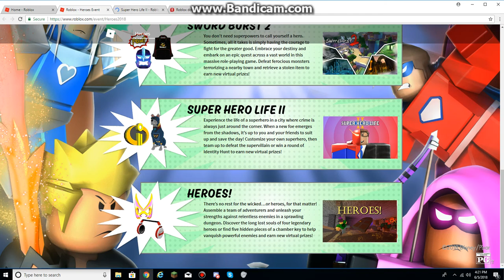Roblox Heroes Event 2018: Super Pup